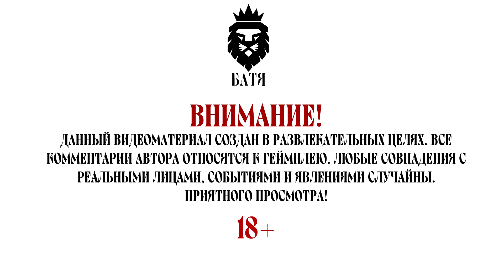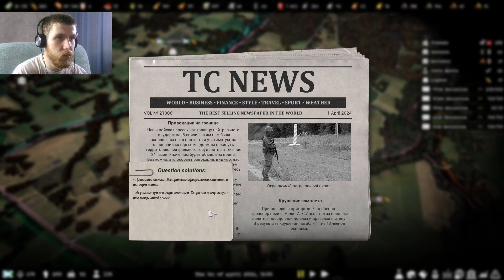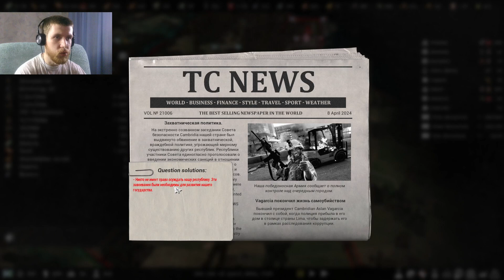ЗАХВАТ ГОЛУБИЧЕЙ/Total Conflict: Resistance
ЧЕКАЙ ССЫЛКИ, КВИРИТ!

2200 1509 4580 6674 - АльфаБанк

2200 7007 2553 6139 - Тинькофф